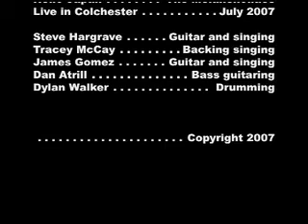The Melancholiacs - Hello Japan (Colchester July '07)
London-based rock'n'rollers The Melancholiacs perform live at the Rock And Blues Festival, Colchester, Essex - July 2007